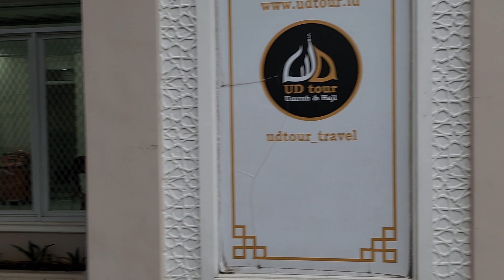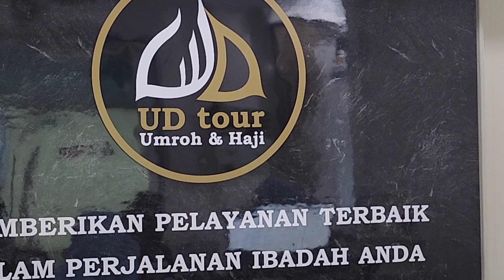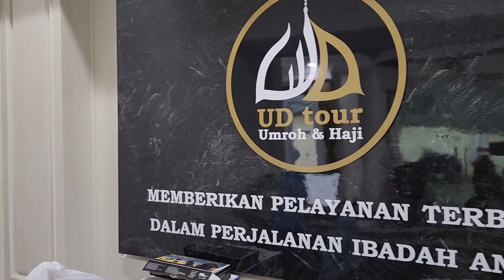SUDAH LANGGANAN BANGET!! KIRIM SAMSUNG GALAXY S23 ULTRA 5G KE UD PUTRA TS!!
Promo Super Special:
Promo Bundling senilai Rp.1.500.000
Free Scare 6 bulan senilai Rp.899.000
Free Youtube Premium 4 bulan senilai 236.000
Free Spotify Premium 3 bulan senilai Rp.165.000
Free on-e Drive 100GB 6 bulan senilai Rp.185.000
Berlaku hingga tanggal 09 April 2023
*Harus aktivasi di toko sebelum kirim

Link Pembelian:
S23 Ultra 12/256 harga 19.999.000

BJ-Cell
Jl. Suha No.214 Majalengka - Jawa Barat
Download App Toko BJ-Cell di Playstore

Spesifikasi Produk:
Layar 6.8 Inch Dinamic AMOLED 2X 1750 nits
Include SPen
Processor Octa-Core Snapdragon- 8 Gen 2
Camera Belakang 200MP Utama, 10MP Periscope, 10MP Telephoto, 12MP Ultra Wide LED Flash
IP68
Ram 12GB, Internal 1TB (1000GB)
OS Android 13, on-e UI 5.0
NFC
Sensor Under Fingerprint & Face Unlock
Batre 5000mAh ( Type-C Fast Charging 45W )
Garansi Resmi Samsung